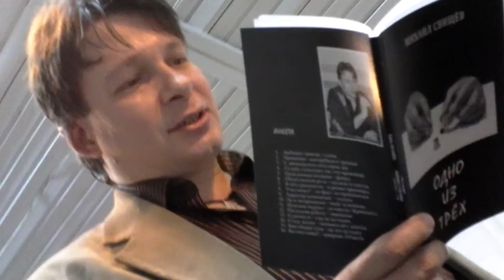15-03-2013 - Термитник поэзии - читает Михаил Свищёв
Москва, 2013

зимние чтение одного из старейших литературных сайтов рунета "Термитник поэзии"...